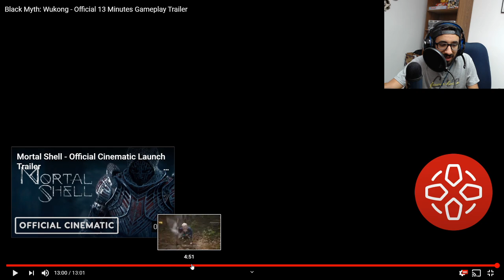WHAT THE FREAK IS THIS GAME!? I LOVE IT! Black Myth: Wukong Official Gameplay Trailer Reaction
I don't know what this is...BUT I LOVE IT!!